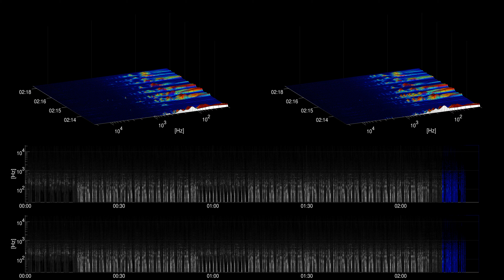[Free Music] BeeyornandRaysd - Noir Et Blanc Vie | Dance & Electronic | Bright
Title: BeeyornandRaysd
Artist: Noir Et Blanc Vie
Genre: Dance & Electronic
Mood: Bright
Instruments: electric guitar, synth, drums, percussion, bass,